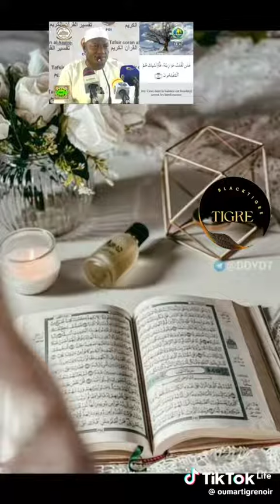IMAM ABDOULAYE KOITA 11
Vidéo de SAMASSA SEKOU